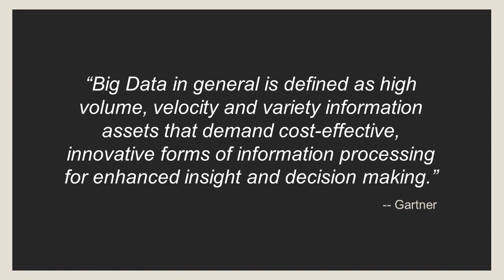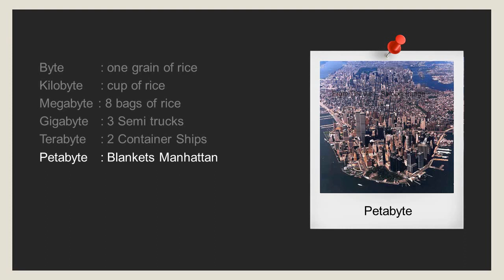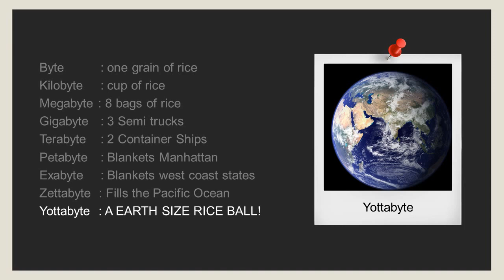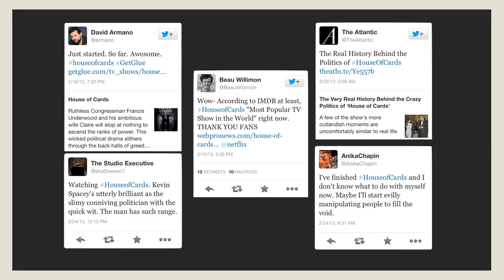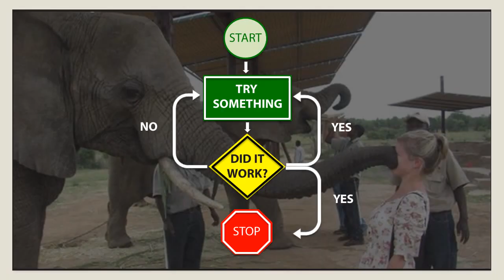What is BIG DATA & BIG DATA ANALYTICS?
Big Data analytics is not what you think it is! Learn about big data analytics and processing.

Why is there such buzz around BIG DATA? Isn’t Big Data just big hype?... How big is BIG? What is it that we are really talking about?

“Big Data is the frontier of a firm's ability to store, process, and access (SPA) all the data it needs to operate effectively, make decisions, reduce risks, and serve customers.” - Forrester

“Big Data in general is defined as high volume, velocity and variety information assets that demand cost-effective, innovative forms of information processing for enhanced insight and decision making.” - Gartner

“Big data is data that exceeds the processing capacity of conventional database systems. The data is too big, moves too fast, or doesn't fit the strictures of your database architectures. To gain value from this data, you must choose an alternative way to process it.” - O'Reilly

“Big data is the data characterized by 3 attributes: volume, variety and velocity.” - IBM

“Big data is the data characterized by 4 key attributes: volume, variety, velocity and value.” - Oracle

Let’s look at Big Data in a different way. Here's a big data example.

Byte    : one grain of rice
Kilobyte    : cup of rice
Megabyte : 8 bags of rice
Gigabyte   : 3 Semi trucks
Terabyte    : 2 Container Ships
Petabyte    : Blankets Manhattan
Exabyte    : Blankets west coast states
Zettabyte  : Fills the Pacific Ocean

Big Data is not about the size of the data,it’s about the value within the data.So, what is value? Market Intelligence?Business Intelligence?Secret Intelligence? Our society is leaving  behind a digital footprint.

People are living online and we all are expressing our attitudes, likes and dislikes, our opinions and perspectives. Is it Data with a lot of information.

Big Data Case Study:
“House of Cards” is one of the first major test cases of this Big Data-driven creative strategy. For almost a year, Netflix executives have told us that their detailed knowledge of Netflix subscriber viewing preferences clinched their decision to license a remake of the popular and critically well regarded 1990 BBC miniseries. Netflix’s data indicated that the same subscribers who loved the original BBC production also gobbled down movies starring Kevin Spacey or directed by David Fincher. Therefore, concluded Netflix executives, a remake of the BBC drama with Spacey and Fincher attached was a no-brainer, to the point that the company committed $100 million for two 13-episode seasons.

Get Big by starting small! Big Data isn’t big, if you know how to use it.